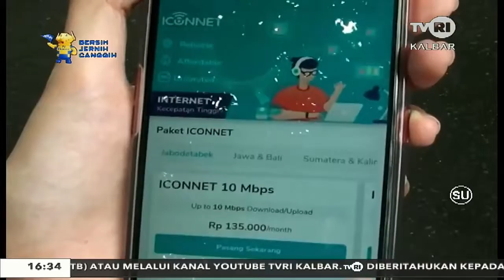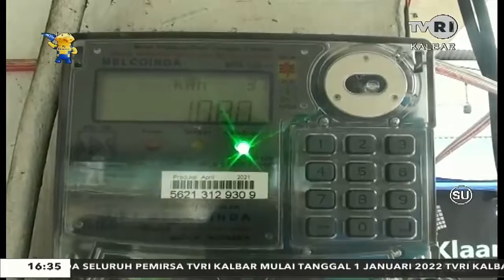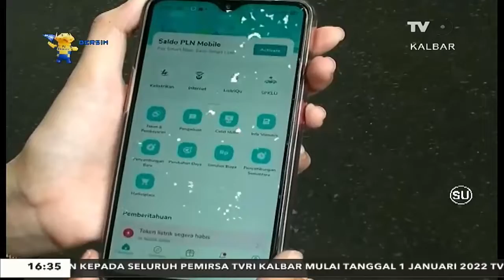21 DESEMBER 2021 APLIKASI PLN MOBILE MEMUDAHKAN KONSUMEN